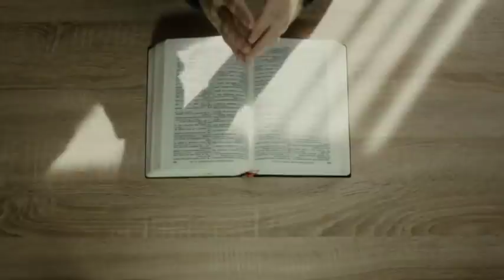VOCÊ PODE ROMPER USANDO SEUS TALENTOS | SILAS MALAFAIA - MOTIVACIONAL